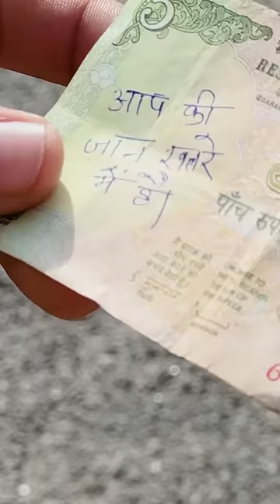हिजड़े ने बचायी पुलिस वाले की जान 😱